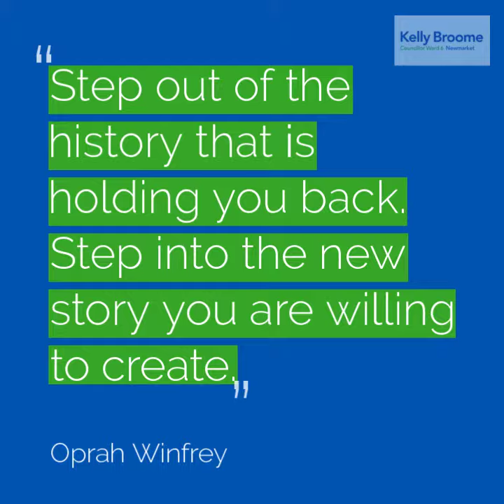No Running Shoes Required... Thank You Councillor Kerwin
"No running shoes required...we're retired!" My friend and colleague Councillor David Kerwin made an announcement last night that he would be retiring and not seeking re-election. This being Erika Kerwin's 80th Birthday David thought it was the perfect day. He surprised her with a gift of an empty shoebox and said "no running shoes required we are retired. We will be blessed with Councillor Kerwin until December and we will treasure and enjoy every moment. Oprah Winfrey once said, "Step out of the history that is holding you back and step into the new story you are willing to create." Enjoy your retirement Erika and Dave Kerwin you have so many new memories to create and share!